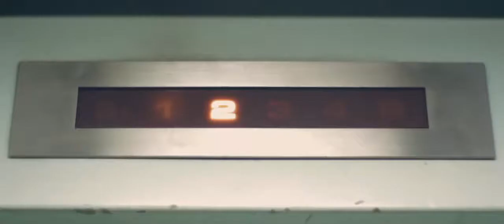FIXION CM vol.4~STAY ONE~ / THE ORAL CIGARETTES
FIXION CM vol.4~STAY ONE~ / THE ORAL CIGARETTES 2nd Album「FIXION」2016年1月5日Release！！ TOWER RECORDS： 【初回盤（CD+DVD）】 .

2nd Album「FIXION」2016年1月5日Release！！ TOWER RECORDS： 【初回盤（CD+DVD）】 .

2nd Album「FIXION」2016年1月5日Release！！ TOWER RECORDS： 【初回盤（CD+DVD）】 .

2nd Album「FIXION」2016年1月5日Release！！ TOWER RECORDS： 【初回盤（CD+DVD）】 .